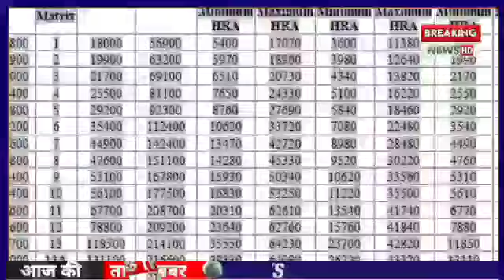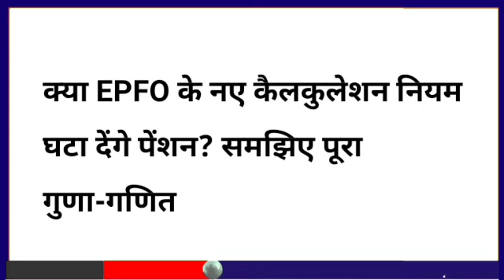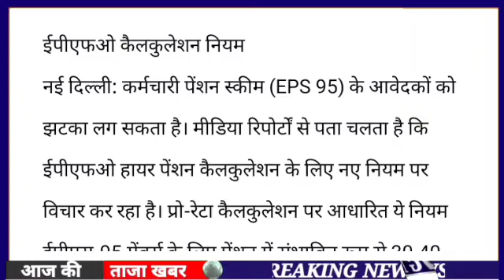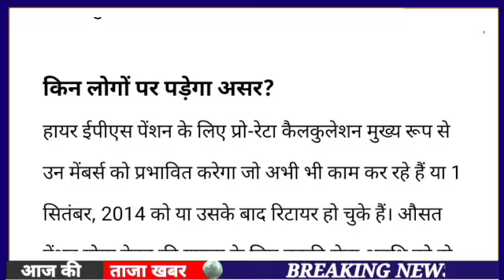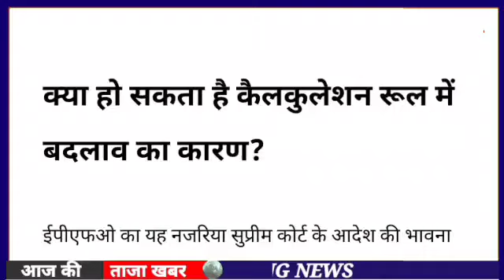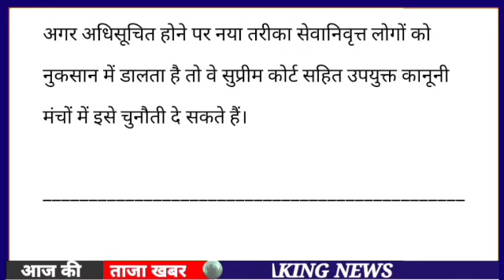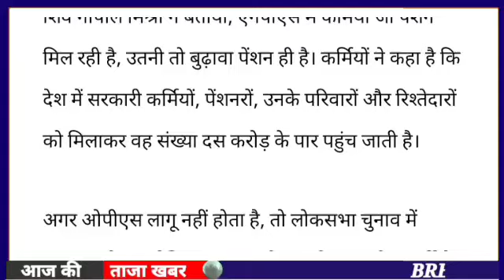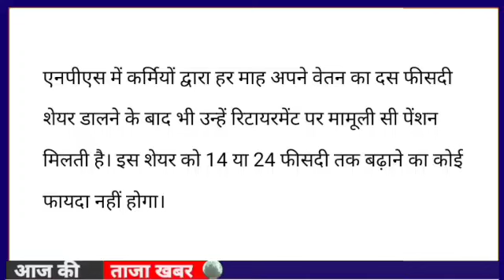पेंशनर्स के लिए बड़ी खबर | EPFO, EPS Pension Update Today | eps 95 latest news today